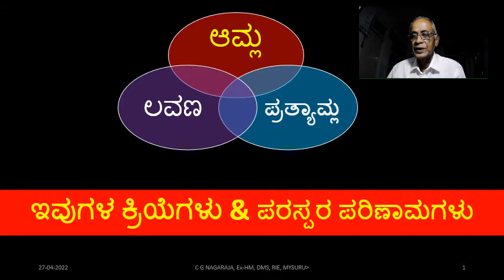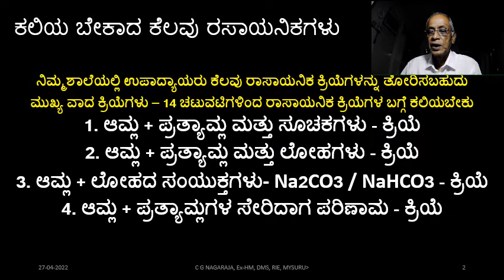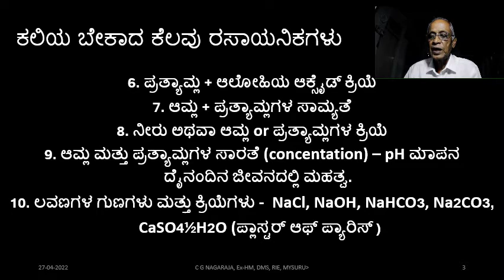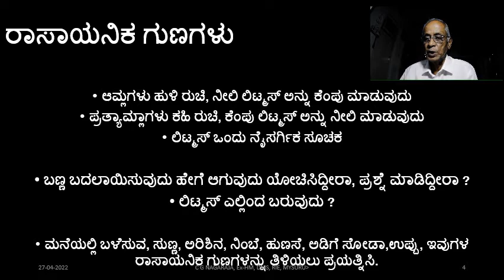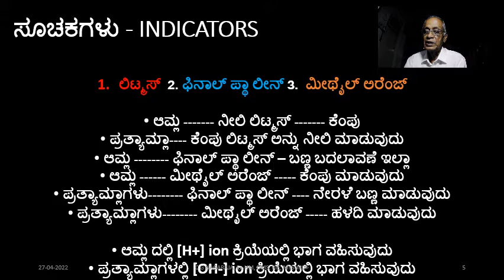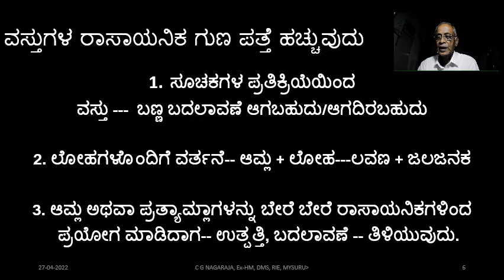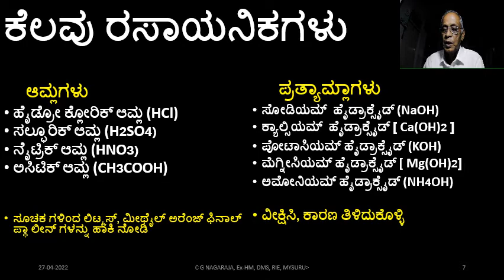ಆಮ್ಲ, ಪ್ರತ್ಯಾಮ್ಲ, ಲವಣ - Class -10 Level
ಆಮ್ಲ ಪ್ರತ್ಯಾಮ್ಲ ಲವಣ
ಇವುಗಳ ಕ್ರಿಯೆಗಳು & ಪರಸ್ಪರ ಪರಿಣಾಮಗಳು
 ಕಲಿಯ ಬೇಕಾದ ಕೆಲವು ರಸಾಯನಿಕಗಳು
ನಿಮ್ಮಶಾಲೆಯಲ್ಲಿ ಉಪಾದ್ಯಾಯರು ಕೆಲವು ರಾಸಾಯನಿಕ ಕ್ರಿಯೆಗಳನ್ನು ತೋರಿಸಬಹುದು
ಮುಖ್ಯ ವಾದ ಕ್ರಿಯೆಗಳು – 14 ಚಟುವಟಿಗಳಿಂದ ರಾಸಾಯನಿಕ ಕ್ರಿಯೆಗಳ ಬಗ್ಗೆ ಕಲಿಯಬೇಕು
1. ಆಮ್ಲ + ಪ್ರತ್ಯಾಮ್ಲ ಮತ್ತು ಸೂಚಕಗಳು - ಕ್ರಿಯೆ
2. ಆಮ್ಲ + ಪ್ರತ್ಯಾಮ್ಲ ಮತ್ತು ಲೋಹಗಳು - ಕ್ರಿಯೆ
3. ಆಮ್ಲ + ಲೋಹದ ಸಂಯುಕ್ತಗಳು- Na2CO3 / NaHCO3 - ಕ್ರಿಯೆ
4. ಆಮ್ಲ + ಪ್ರತ್ಯಾಮ್ಲಗಳ ಸೇರಿದಾಗ ಪರಿಣಾಮ - ಕ್ರಿಯೆ
6. ಪ್ರತ್ಯಾಮ್ಲ + ಆಲೋಹಿಯ ಆಕ್ಸೈಡ್ ಕ್ರಿಯೆ
7. ಆಮ್ಲ + ಪ್ರತ್ಯಾಮ್ಲಗಳ ಸಾಮ್ಯತೆ
8. ನೀರು ಅಥವಾ ಆಮ್ಲ or ಪ್ರತ್ಯಾಮ್ಲಗಳ ಕ್ರಿಯೆ
9. ಆಮ್ಲ ಮತ್ತು ಪ್ರತ್ಯಾಮ್ಲಗಳ ಸಾರತೆ (concentation) – pH ಮಾಪನ
   ದೈನಂದಿನ ಜೀವನದಲ್ಲಿ ಮಹತ್ವ.
10. ಲವಣಗಳ ಗುಣಗಳು ಮತ್ತು ಕ್ರಿಯೆಗಳು -  NaCl, NaOH, NaHCO3, Na2CO3,
    CaSO4⅟2H2O (ಪ್ಲಾಸ್ಟರ್ ಆಫ್ ಪ್ಯಾರಿಸ್ )
ರಾಸಾಯನಿಕ ಗುಣಗಳು
ಆಮ್ಲಗಳು ಹುಳಿ ರುಚಿ, ನೀಲಿ ಲಿಟ್ಮಸ್ ಅನ್ನು ಕೆಂಪು ಮಾಡುವುದು
ಪ್ರತ್ಯಾಮ್ಲಾಗಳು ಕಹಿ ರುಚಿ, ಕೆಂಪು ಲಿಟ್ಮಸ್ ಅನ್ನು ನೀಲಿ ಮಾಡುವುದು
ಲಿಟ್ಮಸ್ ಒಂದು ನೈಸರ್ಗಿಕ ಸೂಚಕ
ಬಣ್ಣ ಬದಲಾಯಿಸುವುದು ಹೇಗೆ ಆಗುವುದು ಯೋಚಿಸಿದ್ದೀರಾ, ಪ್ರಶ್ನೆ ಮಾಡಿದ್ದೀರಾ ?
ಲಿಟ್ಮಸ್ ಎಲ್ಲಿಂದ ಬರುವುದು ?
ಮನೆಯಲ್ಲಿ ಬಳೆಸುವ, ಸುಣ್ಣ, ಅರಿಶಿನ, ನಿಂಬೆ, ಹುಣಸೆ, ಅಡಿಗೆ ಸೋಡಾ,ಉಪ್ಪು, ಇವುಗಳ ರಾಸಾಯನಿಕ ಗುಣಗಳನ್ನು ತಿಳಿಯಲು ಪ್ರಯತ್ನಿಸಿ.
ಸೂಚಕಗಳು - INDICATORS
ಲಿಟ್ಮಸ್  2. ಫಿನಾಲ್ ಪ್ಥಾ ಲೀನ್ 3.  ಮೀಥೈಲ್ ಅರೆಂಜ್
ಆಮ್ಲ ನೀಲಿ ಲಿಟ್ಮಸ್ ಕೆಂಪು
ಪ್ರತ್ಯಾಮ್ಲಾ ಕೆಂಪು ಲಿಟ್ಮಸ್ ಅನ್ನು ನೀಲಿ ಮಾಡುವುದು
ಆಮ್ಲ ಫಿನಾಲ್ ಪ್ಥಾ ಲೀನ್ – ಬಣ್ಣ ಬದಲಾವಣೆ ಇಲ್ಲಾ
ಆಮ್ಲ ಮೀಥೈಲ್ ಅರೆಂಜ್ ಕೆಂಪು ಮಾಡುವುದು
ಪ್ರತ್ಯಾಮ್ಲಾಗಳು ಫಿನಾಲ್ ಪ್ಥಾ ಲೀನ್ ನೇರಳೆ ಬಣ್ಣ ಮಾಡುವುದು
ಪ್ರತ್ಯಾಮ್ಲಾಗಳು ಮೀಥೈಲ್ ಅರೆಂಜ್ ಹಳದಿ ಮಾಡುವುದು
ಆಮ್ಲ ದಲ್ಲಿ [H+] ion ಕ್ರಿಯೆಯಲ್ಲಿ ಭಾಗ ವಹಿಸುವುದು
ಪ್ರತ್ಯಾಮ್ಲಾಗಳಲ್ಲಿ [OH-] ion ಕ್ರಿಯೆಯಲ್ಲಿ ಭಾಗ ವಹಿಸುವುದು
ವಸ್ತುಗಳ ರಾಸಾಯನಿಕ ಗುಣ ಪತ್ತೆ ಹಚ್ಚುವುದು
ಸೂಚಕಗಳ ಪ್ರತಿಕ್ರಿಯೆಯಿಂದ
ವಸ್ತು ---  ಬಣ್ಣ ಬದಲಾವಣೆ ಆಗಬಹುದು/ಆಗದಿರಬಹುದು
2. ಲೋಹಗಳೊಂದಿಗೆ ವರ್ತನೆ-- ಆಮ್ಲ + ಲೋಹ---ಲವಣ + ಜಲಜನಕ
3. ಆಮ್ಲ ಅಥವಾ ಪ್ರತ್ಯಾಮ್ಲಾಗಳನ್ನು ಬೇರೆ ಬೇರೆ ರಾಸಾಯನಿಕಗಳಿಂದ
   ಪ್ರಯೋಗ ಮಾಡಿದಾಗ-- ಉತ್ಪತ್ತಿ, ಬದಲಾವಣೆ -- ತಿಳಿಯುವುದು.
ಕೆಲವು ರಸಾಯನಿಕಗಳು
ಆಮ್ಲಗಳು
ಹೈಡ್ರೋ ಕ್ಲೋರಿಕ್ ಆಮ್ಲ (HCl)
ಸಲ್ಫೂರಿಕ್ ಆಮ್ಲ (H2SO4)
ನೈಟ್ರಿಕ್ ಆಮ್ಲ (HNO3)
ಅಸಿಟಿಕ್ ಆಮ್ಲ (CH3COOH)
ಸೂಚಕ ಗಳಿಂದ ಲಿಟ್ಮಸ್, ಮೀಥೈಲ್ ಅರೆಂಜ್ ಫಿನಾಲ್ ಪ್ಥಾ ಲೀನ್ ಗಳನ್ನು ಹಾಕಿ ನೋಡಿ
 ಪ್ರತ್ಯಾಮ್ಲಾಗಳು
ಸೋಡಿಯಮ್  ಹೈಡ್ರಾಕ್ಸೈಡ್ (NaOH)
ಕ್ಯಾಲ್ಸಿಯಮ್  ಹೈಡ್ರಾಕ್ಸೈಡ್ [ Ca(OH)2 ]
ಪೋಟಾಸಿಯಮ್ ಹೈಡ್ರಾಕ್ಸೈಡ್ (KOH)
ಮೆಗ್ನೀಸಿಯಮ್ ಹೈಡ್ರಾಕ್ಸೈಡ್ [ Mg(OH)2]
ಅಮೋನಿಯಮ್ ಹೈಡ್ರಾಕ್ಸೈಡ್ (NH4OH)
ವೀಕ್ಷಿಸಿ, ಕಾರಣ ತಿಳಿದುಕೊಳ್ಳಿ
ಅಧ್ಯಾಯ – 2 ಪುಟಗಳು 21 ರಿಂದ 44 ಓದಬೇಕು
ಪ್ರಯೋಗ ತೋರಿಸಿದರೆ/ ನೀವೇ ಮಾಡಿದರೆ
ವೀಕ್ಷಣೆಗಳನ್ನು ಗುರುತು ಮಾಡಿ, ಪ್ರಶ್ನೆಕೇಳಿ
Credits: Karnataka Text